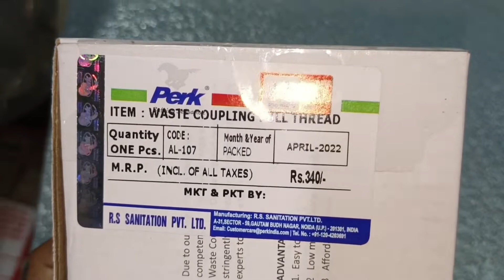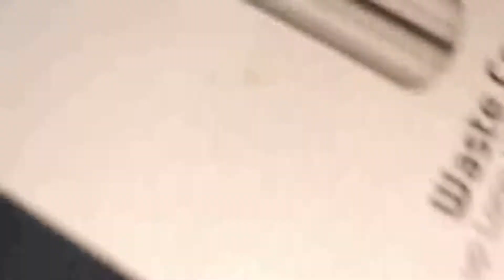Best waste coupling for wash basin | sh basin fitting |Brass waste coupling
Best waste coupling for wash basin |
wash basin fitting | waste coupling fitting
| Brass waste coupling